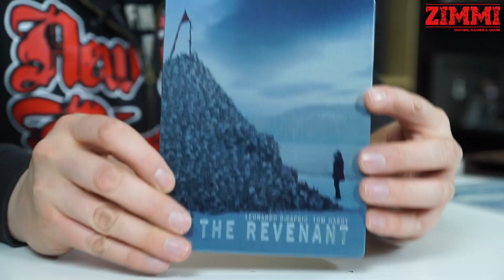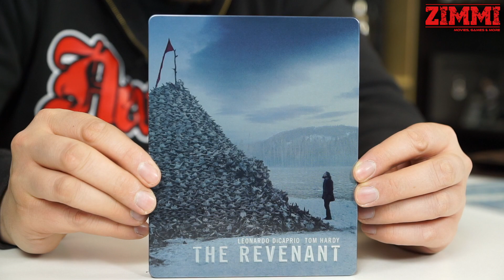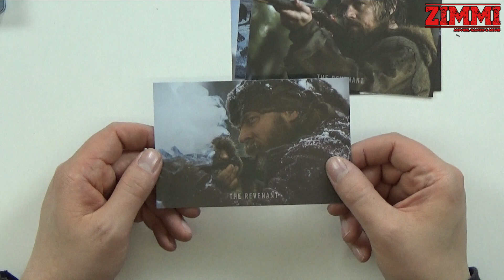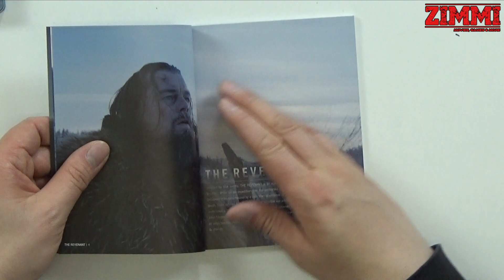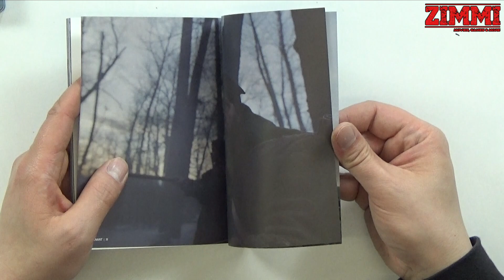The Revenant Manta Lab Leather FullSlip Unboxing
The Revenant in einer Hammer Edition von Manta Lab. Viel Spaß!